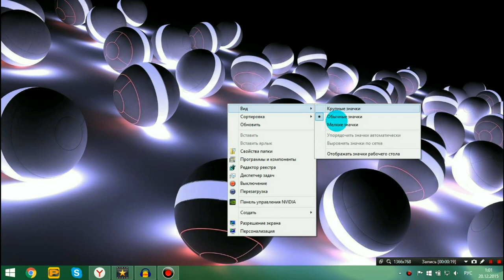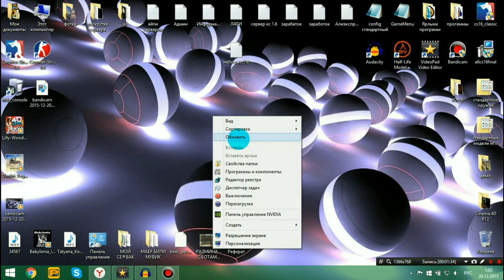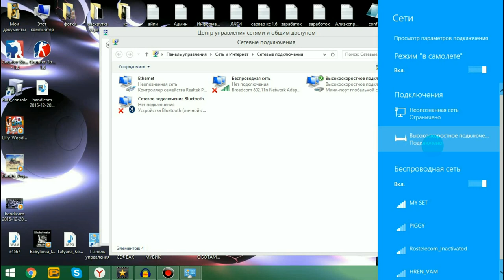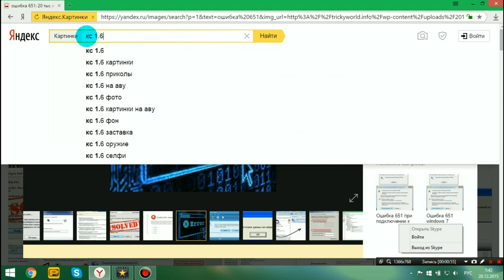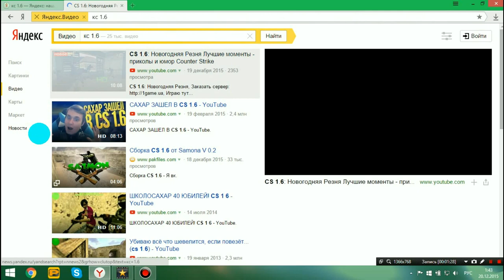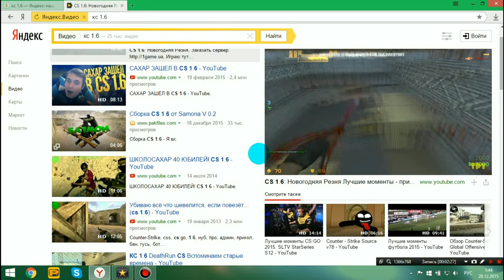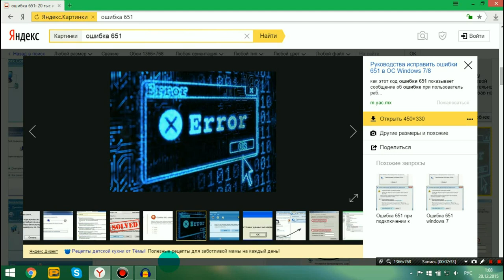Не работает интернет,нет соединения.Ошибка 651.Как исправить?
предупредите самого себя от не желаемых ошибок в виндовс ,что не редкость.